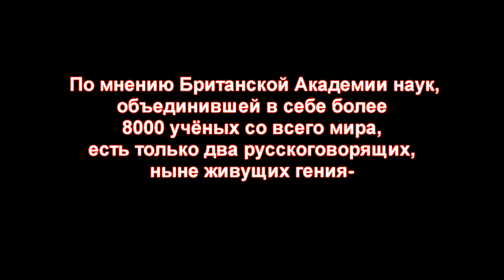Почему я не доверяю Навальному. Гарри Каспаров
Гарри Каспаров о выступлении Навального против Собчак. Грамотный расклад о роли Собчак и Навального в предстоящих "выборах" в России.